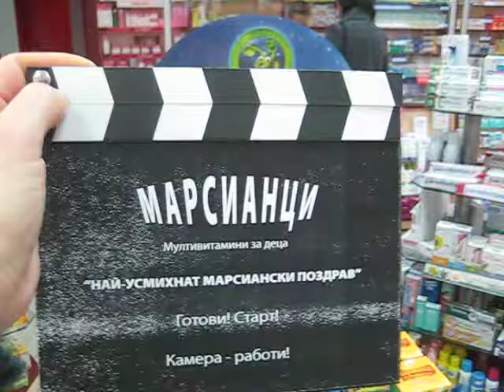Vladimir Boyadjiev 5,5 godini